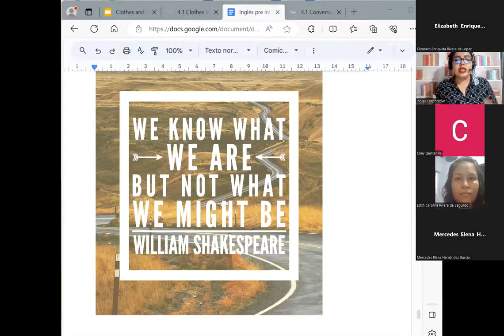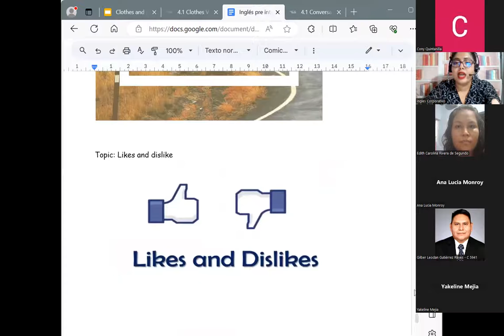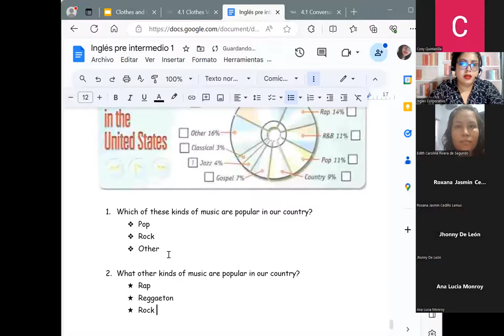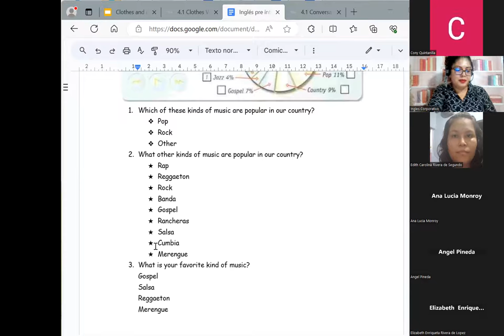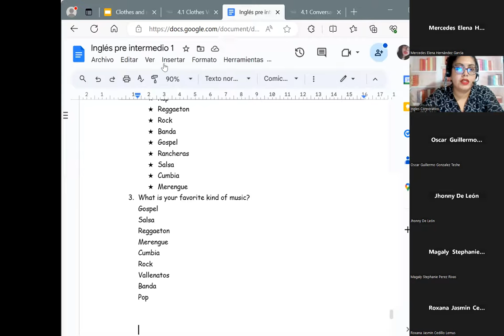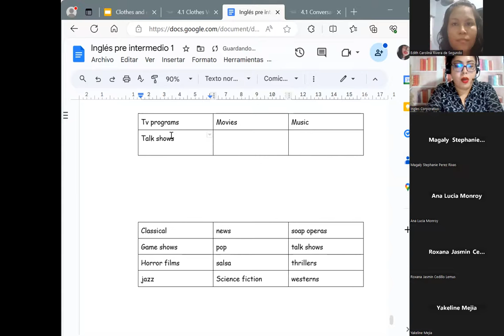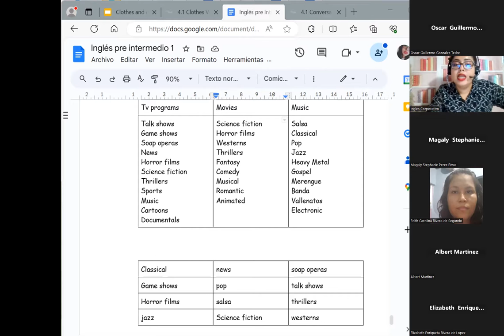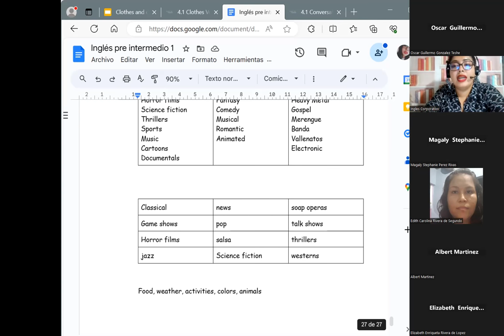Session 9-28/08/2023-PI1-01-8-9-PM-08-23-Chavarria-Things we like and dislike.